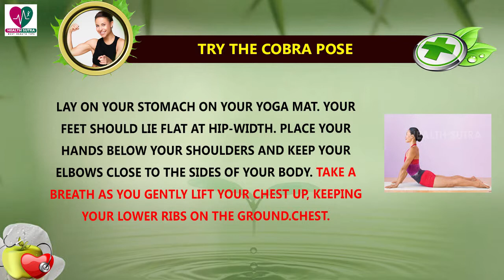Muscle Gain Yoga Poses - Health Sutra - Best Health Tips